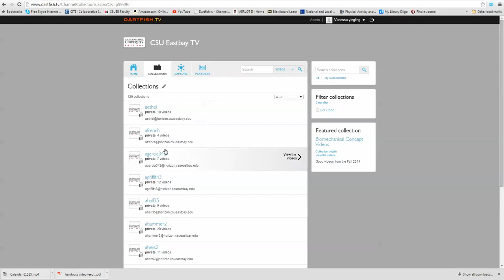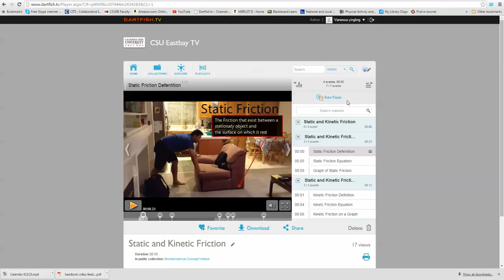dartfishTVIntro2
More information about Collections both Public and Private on Dartfish TV